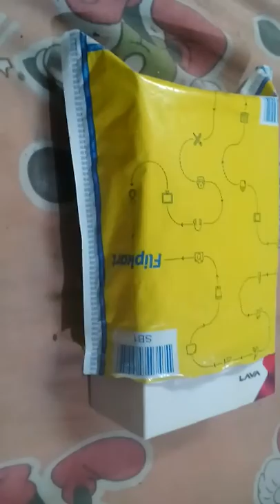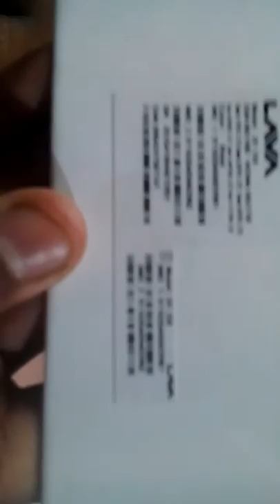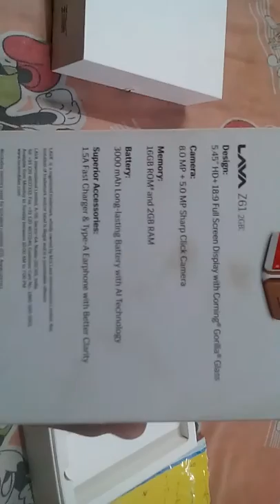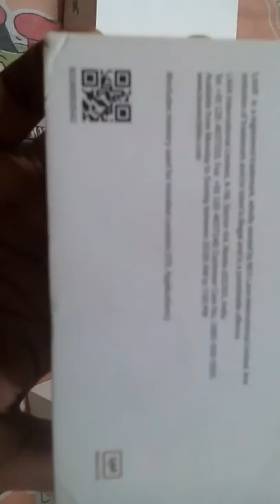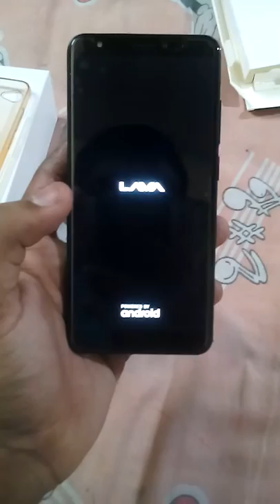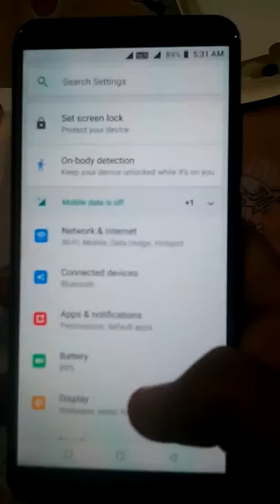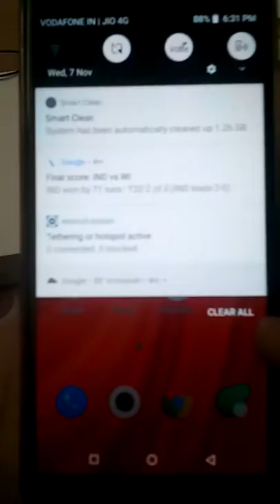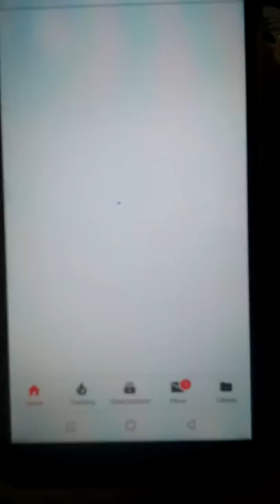How to unbox and review Lava Z61 2GB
This video provides a brief idea how to unbox a Lava Z61 phone and also review it...